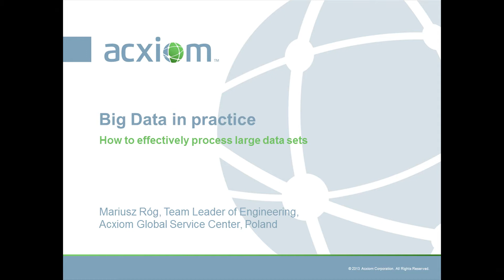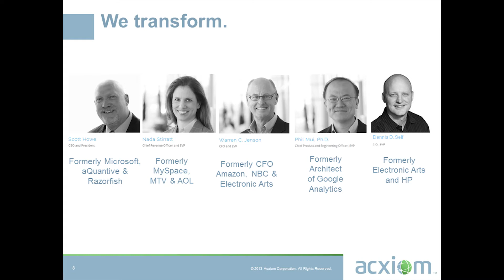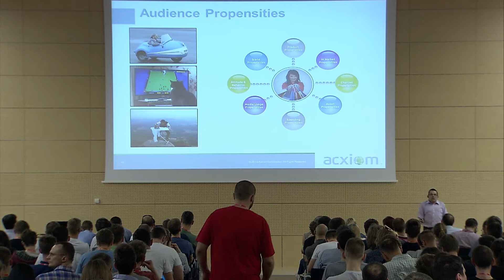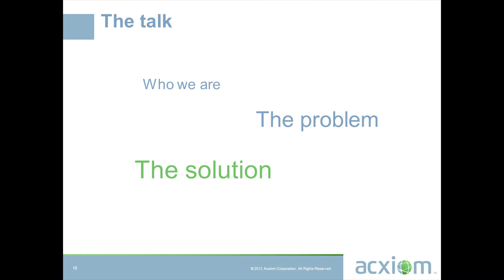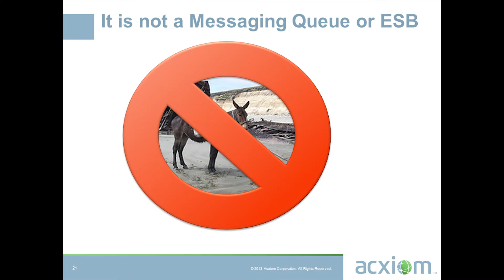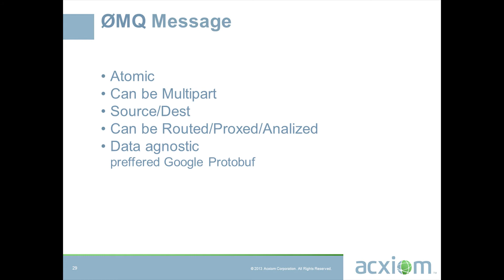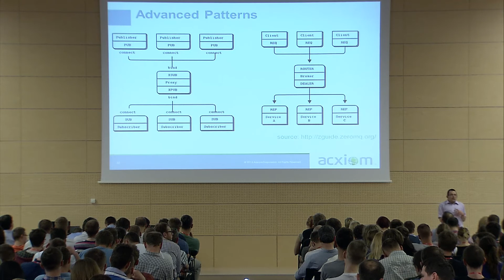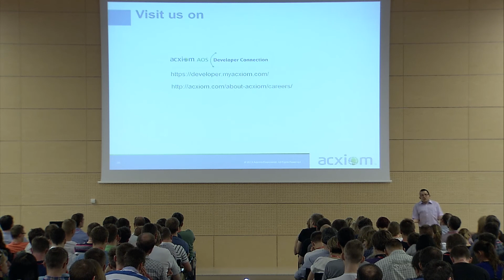Infoshare 2014: Mariusz Róg - Jak efektywnie przetwarzać wielkie zbiory danych